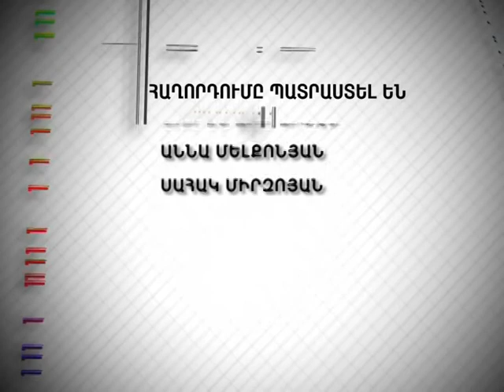Tesankyun 406 Թուրքերի ֆինանսական մտահոգությունները 22 06